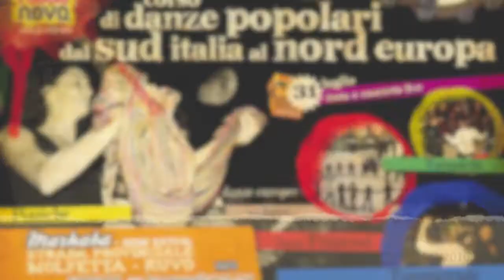FABULANOVA - Corso di danze popolari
2 serata